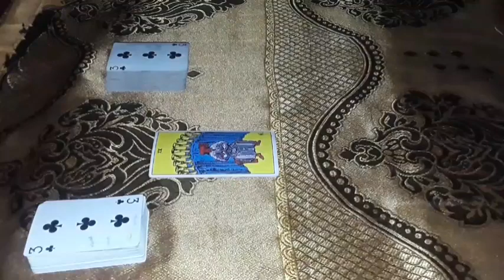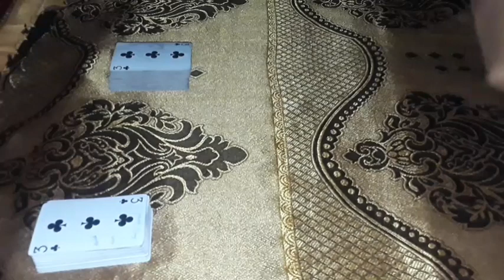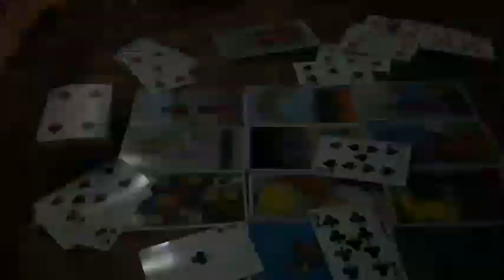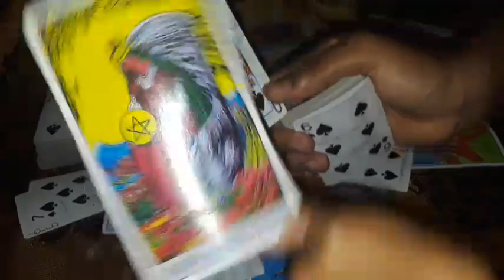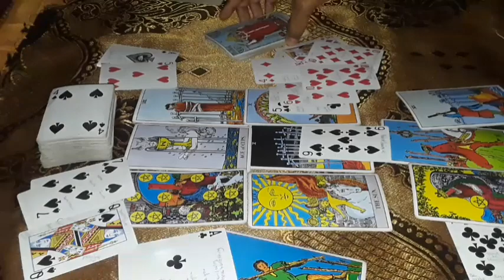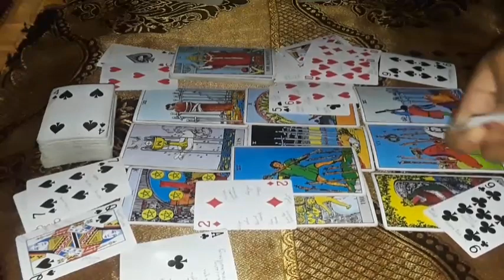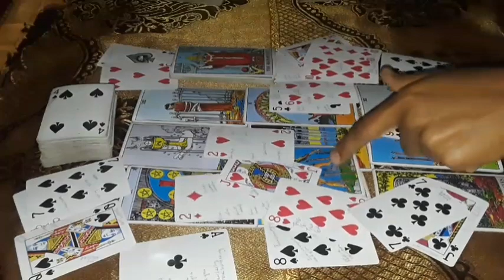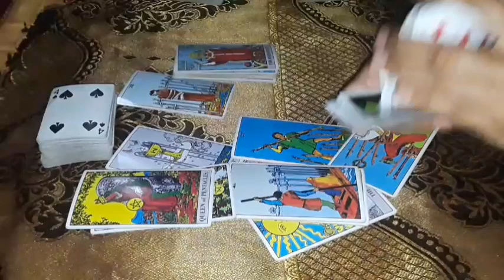Cancer ONE of the Best readings. Liberation Beautiful Unfoldings. Success in Love!